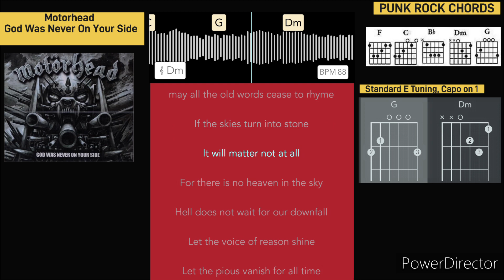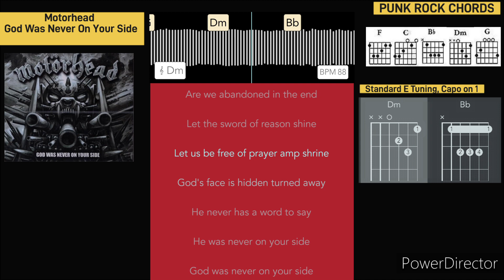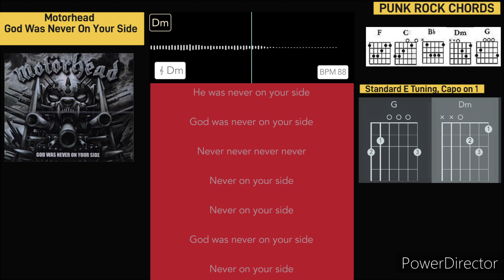God Was Never On Your Side, By Motorhead. Guitar Chords and Lyrics Video.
Strum along with @motorhead